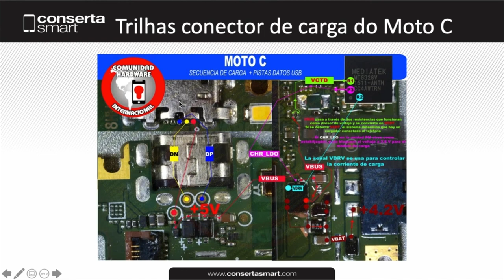Solução para Trilhas conector de carga Moto C